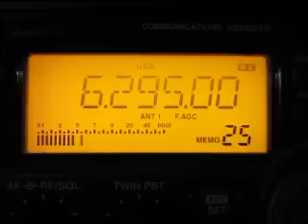Radio Boomerang 6295 kHz. 10.8.2013.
6295 kHz 2102 UTC Radio Boomerang German. Receiver: Icom IC-R75. QTH: Joensuu, Finland.